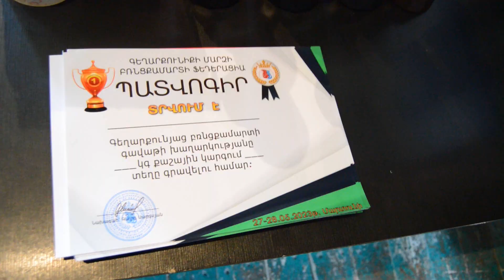Մրցաշարի գեղեցիկ պահերը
Գեղարքունյանց բռնցքամարտի գավաթի խաղարկություն: